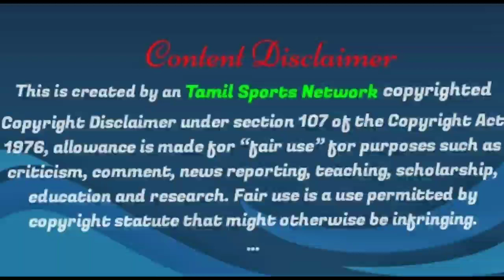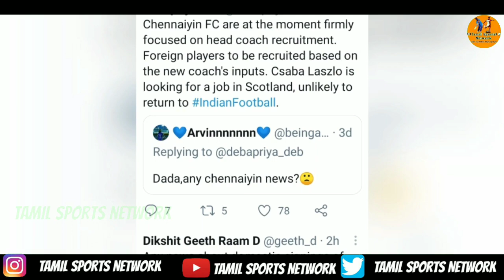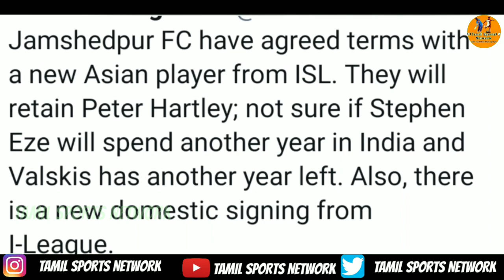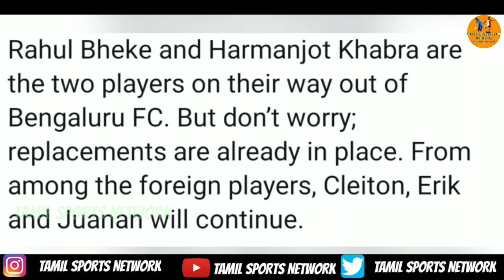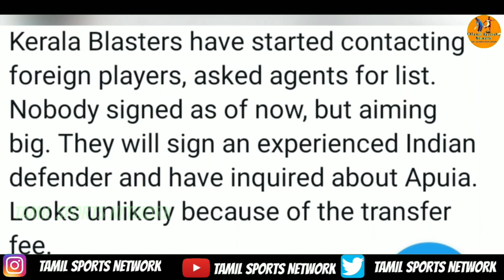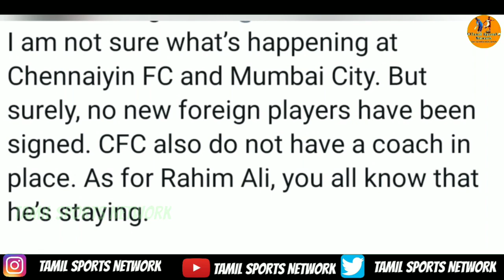Chennaiyin FC Now Focused on their New Head Coach|All clubs transfer news|Ogbeche to HYDFC|TSN